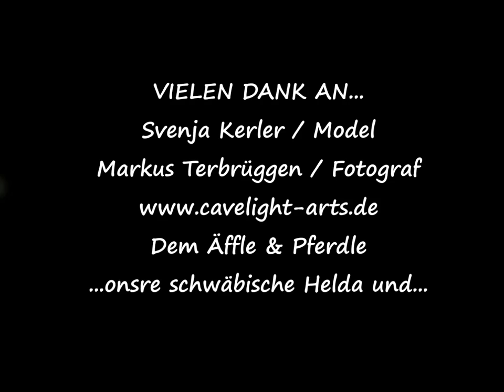Bodypainting Äffle und Pferdle - Schwäbische Babybauchbemalung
Bodypainting & Film: Painterin Melanie   (Früher: Promoterin Melanie)
(NEU) (Früher: Das i Tüpfelchen...)